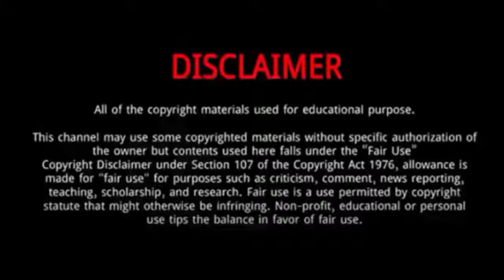Liang Jing Kang (Connor Leong) || 10 Things You Didn't Know About Liang Jing Kang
Liang Jing kang, also known as Leon Leong, formerly Connor Leong, is a Chinese actor and model.
He was born on 3 January 1994 in Shenzhen, Guangdong province of China.
He attended South China Institute of Software Engineering in Guangzhou University.
In college, he began modelling and filming advertisements.
He is best known for his role as Feng Meizuo in the television series Meteor Garden , which propelled him to fame in China and Asia.
In 2020, Leong starred in the youth romance drama My Love, Enlighten Me.
He is set to star in the youth comedy drama Run For Young.
He began to model and act in commercials during his college days.